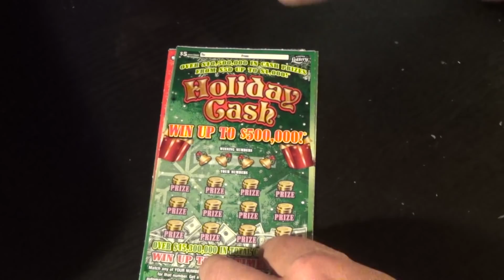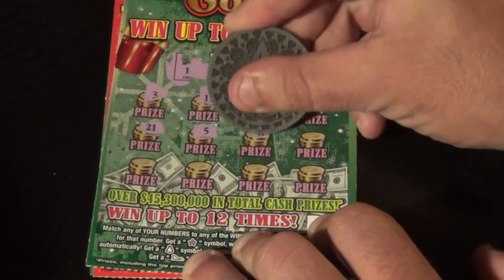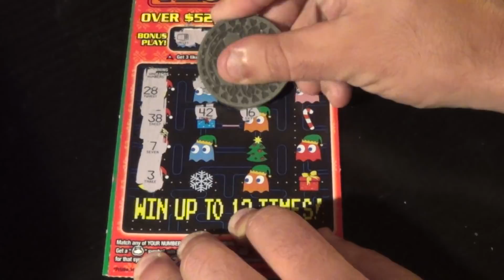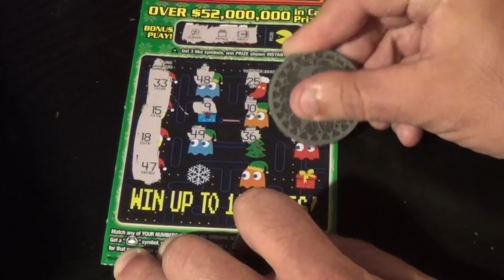24 Days Of Scratchers Day 24: $5 HOLIDAY CASH vs. PAC-MAN FL Lottery Tickets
Scratchers featured:
   $5 Holiday Cash (x2)
   $5 Pac-Man (x2)